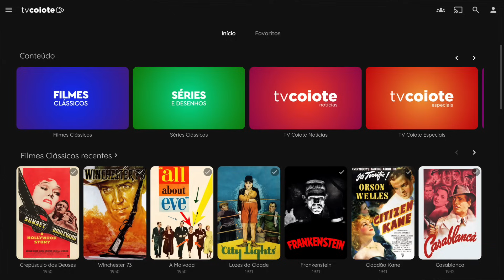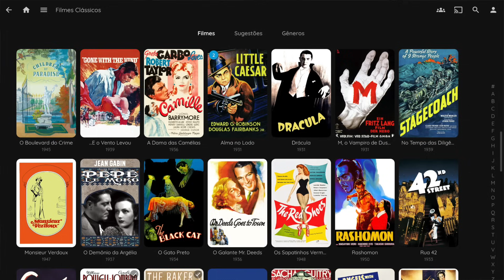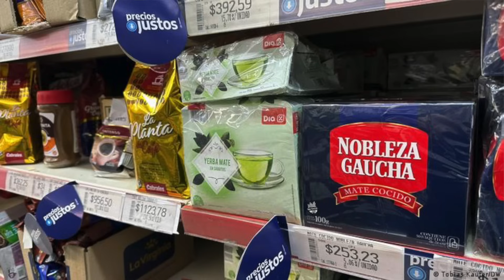Milei anuncia suas tão esperadas medidas econômicas e avisa: inflação ainda vai piorar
O governo argentino anunciou nesta terça-feira (12) seu primeiro pacote fiscal para tentar conter a crise econômica, uma das piores da história recente do país que mergulhou a Argentina em um espiral de hiperinflação e aumento da pobreza. Em um discurso de 17 minutos em vídeo, o novo ministro da Economia, Luis Caputo, anunciou uma série de ajustes fiscais. O anúncio foi gravado previamente e foi ao ar com duas horas de atraso. Não houve espaço para perguntas de jornalistas.